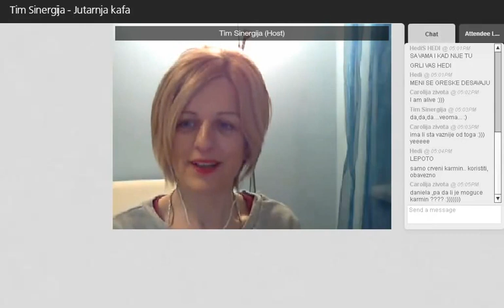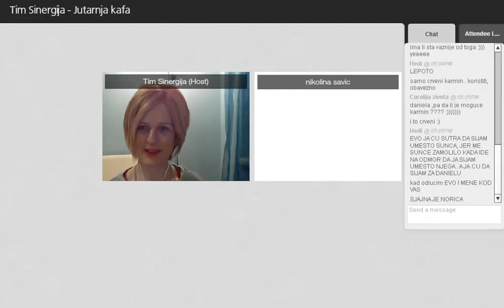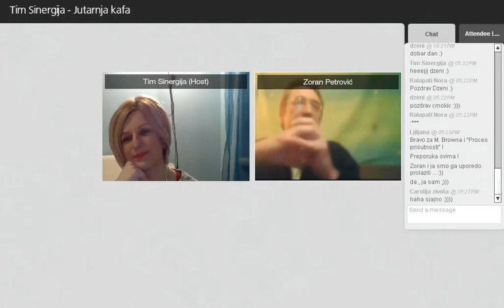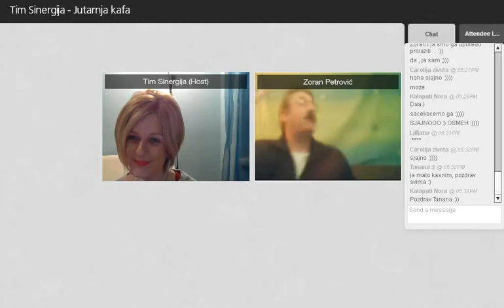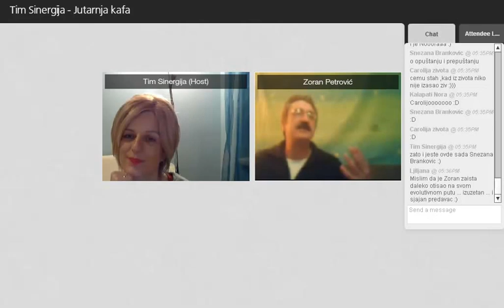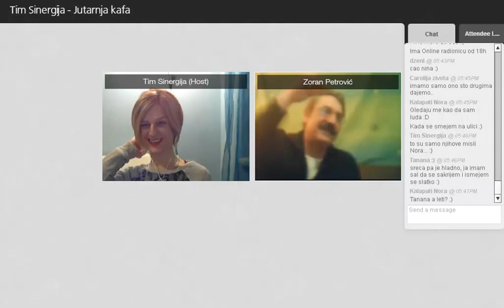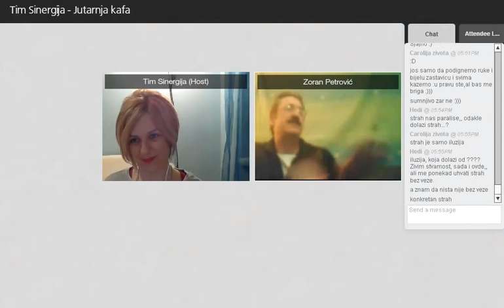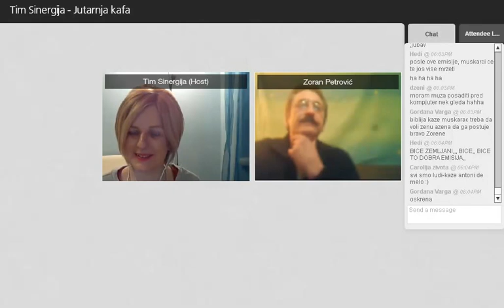Tim Sinergija - Jutarnja kafa, Gost: Zoran Petrović, 06.02.2014.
Tema: Kako živeti za jedno?

Uspeh, motivacija, samorazvoj, komunikacija, način života, itd.